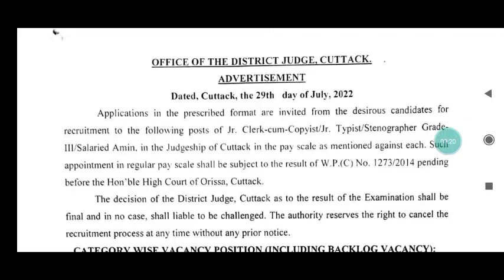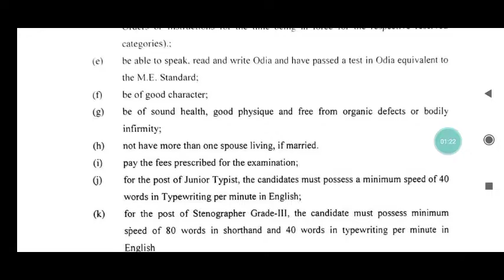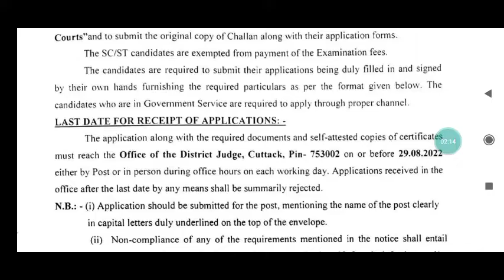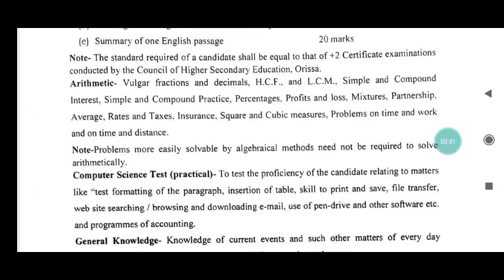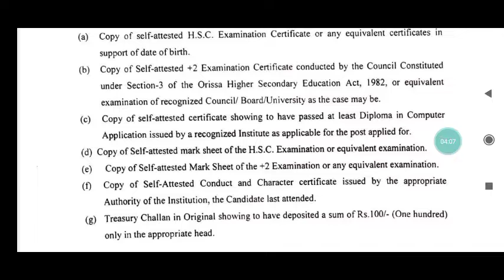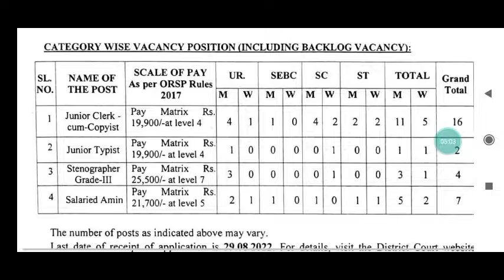କୋର୍ଟ ଚାକିରୀ କଟକ, JUNIOR CLERK-CUM-COPYIST, JUNIOR TYPISTS, Stenographer, Amin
# କୋର୍ଟ